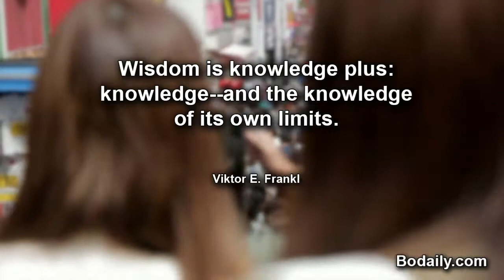Wisdom is knowledge plus knowledge and the knowledge of its own limits